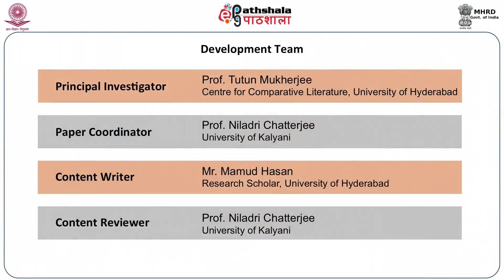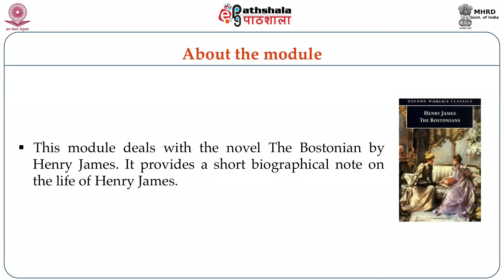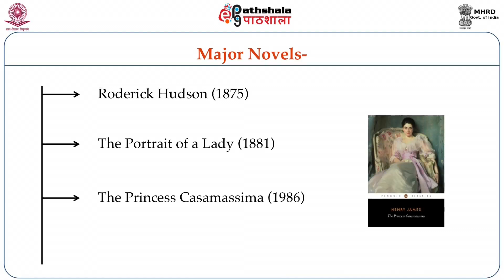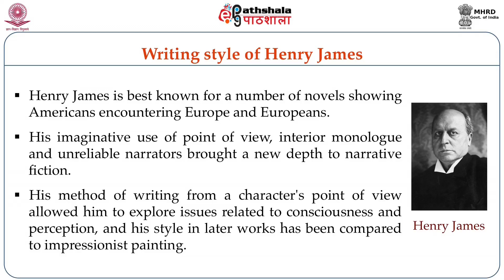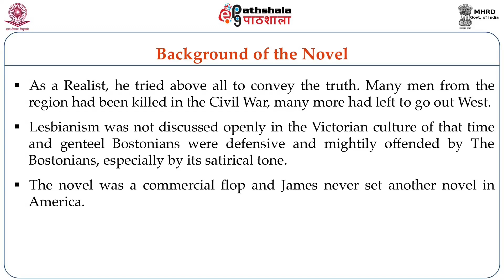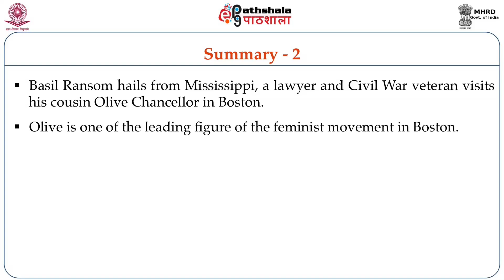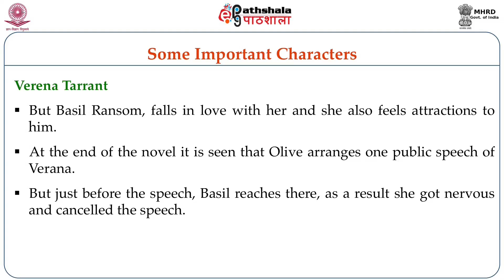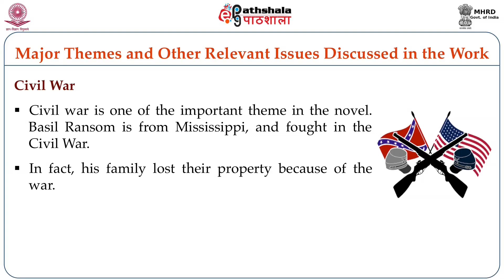Henry James: The Bostonians (ENG)